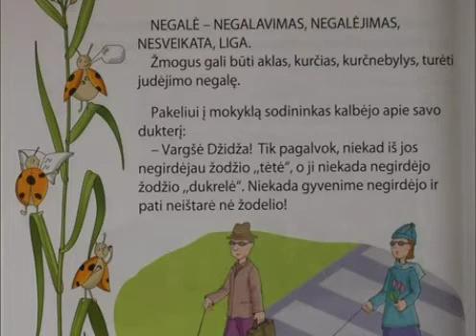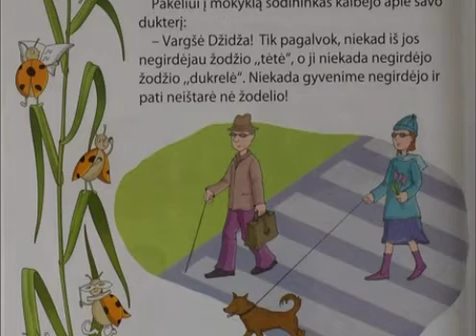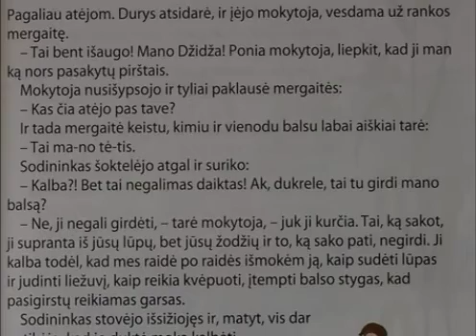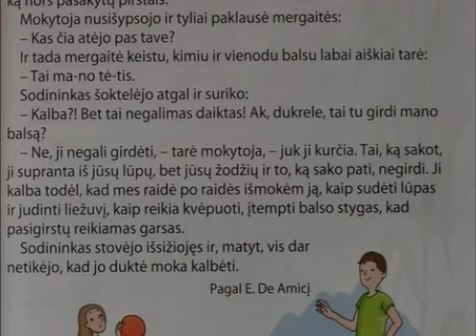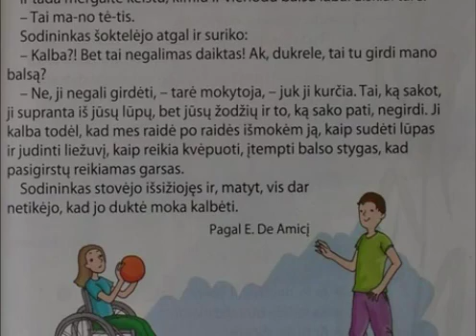1_19 Negalė